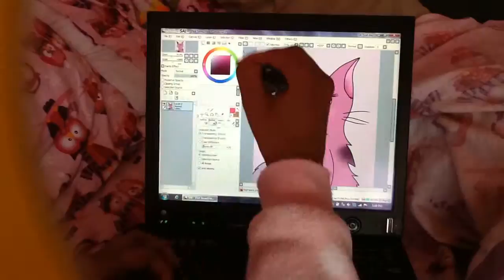Speed paint: Strawberry cat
Another speed appoint video were I draw my Strawberry cat to you guys so yeah! :)